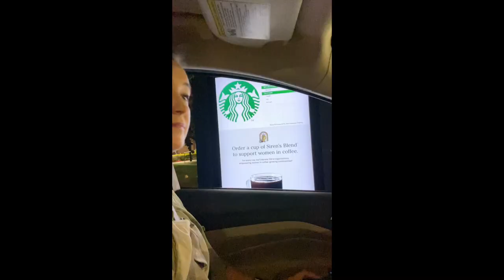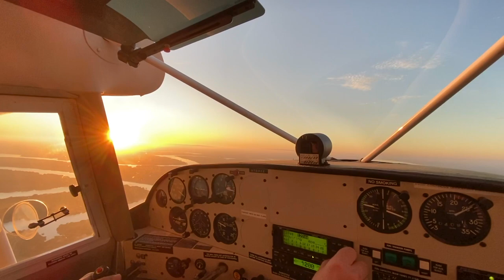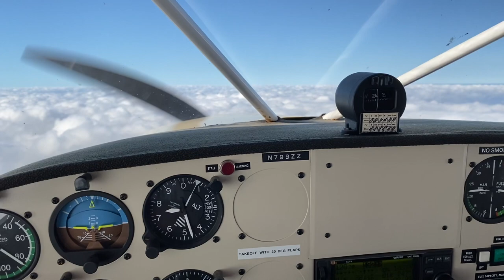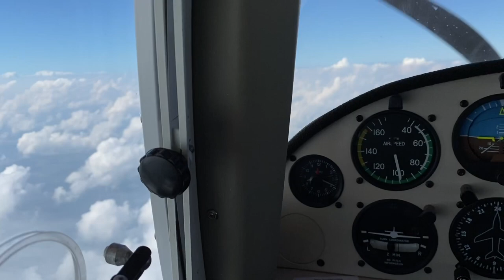Texan Air 005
This video is a pilots journey to Maule Air, Inc.